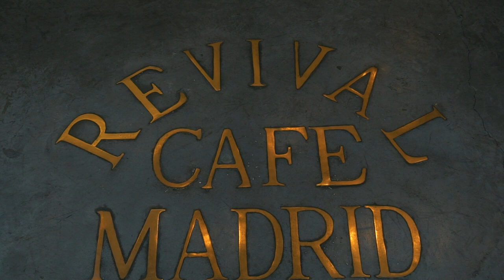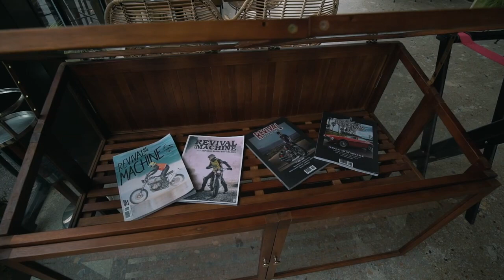Entrevista en Revival Café con PuntataconTV | Oscar Haro Tasende